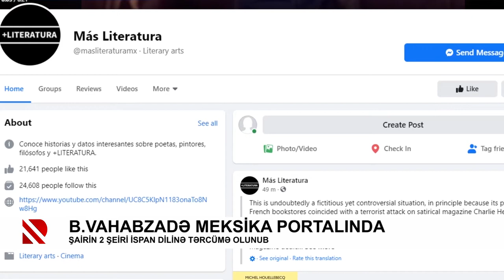Bəxtiyar Vahabzadə Meksika portalında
Şairin 2 şeiri ispan dilinə tərcümə olunub